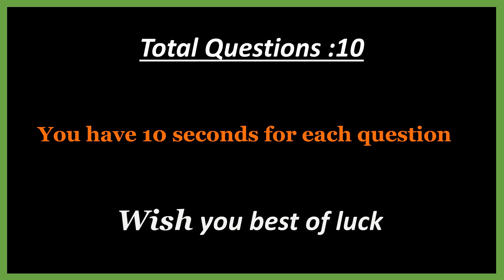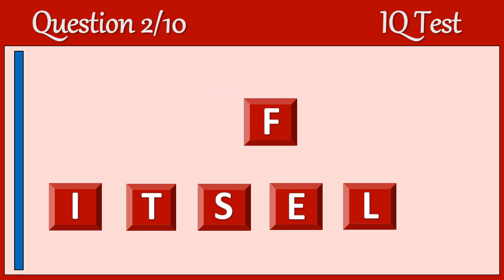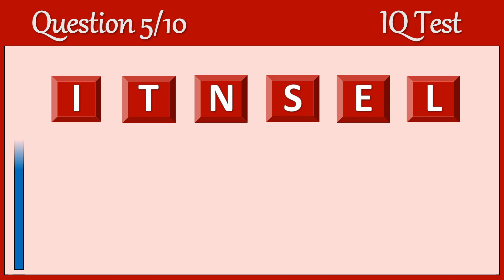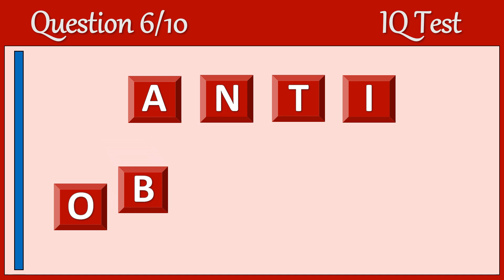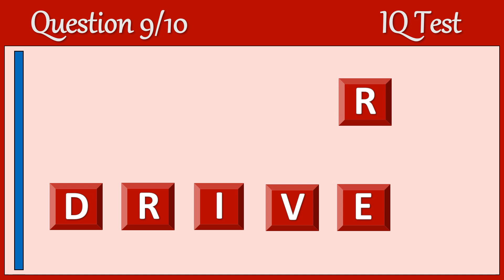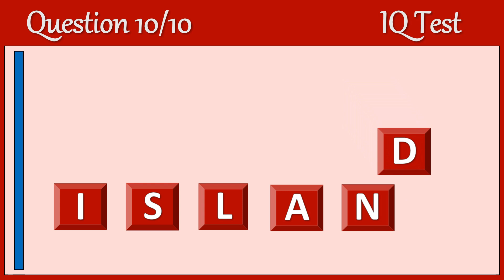Scrambled Word Game 29 | Can You Score 10/10? | 97% Cannot | scrambledwordgames | EnglishQuiz 29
Welcome to our six-letter scrambled word game video!

If you're a lover of puzzles and word games, then you're in for a treat. This game is designed to test your vocabulary skills and challenge your mind in a fun and
interactive way. So, let's dive right into the gameplay!

The objective of this game is to unscramble six-letter words in a limited time frame. You'll be given a set of jumbled letters, and you need to rearrange them to form
a valid word. The catch is that the time limit will decrease with each level, and the words will become progressively more difficult to solve.

To make things interesting, we've added some fun animations and sound effects to keep you engaged. You'll also receive points for each correct answer, so you can
compete with your friends and family to see who can score the highest.

But this game isn't just about having fun. It's also a great way to improve your vocabulary and spelling skills. By unscrambling these words, you'll be expanding your
knowledge of the English language and enhancing your ability to communicate effectively.

Now, you may be wondering why we chose to create a six-letter scrambled word game. Well, six-letter words are often the perfect length for puzzle games because they're
not too short or too long. They offer a good challenge without being too overwhelming, making them suitable for players of all ages and skill levels.

👉Your Questions..?

1. What is Scrambled Word Game about?
2. How do you play the game?
3. Are there any tips or tricks for guessing the words correctly?
4. What categories are included in the game? How many levels are there in the game?
5. Is the game suitable for all ages?
6. What do users have to say about the game in the comments section?
7. Are there any special features or challenges in the game?
8. Does the game have any sound effects or music? How often is the game updated?
9. What are Puzzle Games?
10.What are the most popular Puzzle Games?
11.Do puzzle games help brain?
12.What is the most popular puzzle?
13.What is the best online puzzle game?
14.What is a puzzle based game?
15.Jigsaw puzzle games online
16.jigsaw puzzles - puzzle game
17.Puzzle games
18.Picture puzzle games
19.Best free puzzle games
20.Free puzzle games for adults
21.Online puzzle games
22.Word puzzle games

In conclusion, our six-letter scrambled word game is a fun and challenging way to test your vocabulary skills while having a good time. With its engaging animations,
sound effects, and progressive difficulty levels, you'll never get bored. Plus, you'll be improving your language abilities along the way. So, why not give it a try
and see how many words you can unscramble? We guarantee you'll have a blast!